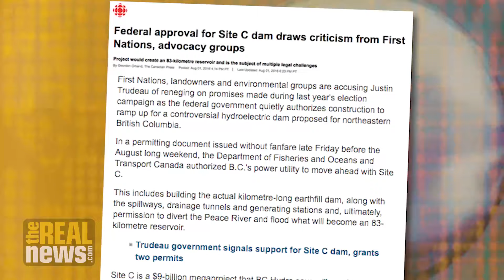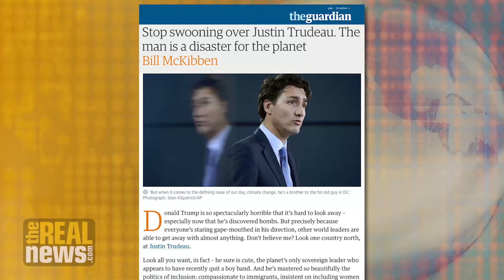Has the Environmental Movement Failed? A Conversation with Dr. David Suzuki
Canadian scientist and broadcaster Dr. David Suzuki takes stock of decades of struggle to protect the environment.